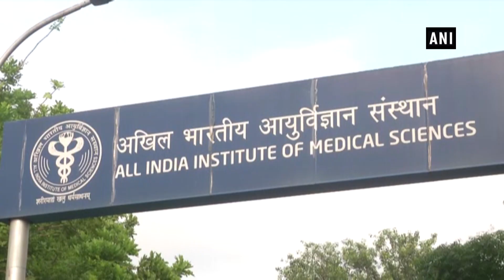AIIMS to increase isolation ward’s capacity if required for coronavirus: Director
New Delhi, Jan 24 (ANI): While speaking to ANI, AIIMS Delhi Director, Dr Randeep Guleria on coronavirus outbreak said that the hospital has the capacity to increase isolation facilities and we can able to provide more and more facilities if required. He furthers said, “AIIMS has an isolation ward. All precautionary measures are also in place for healthcare workers such as masks and hand sanitizers so that infection does not spread.”